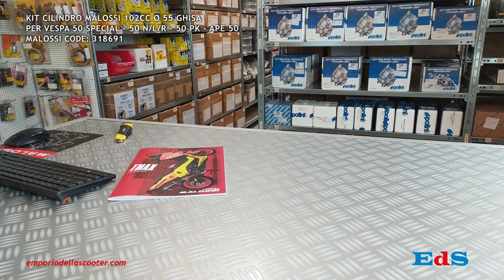MALOSSI Unboxing | Kit cilindro / gruppo termico 102cc Vespa 50 - Ape 50 - 318691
Cilindro
Materiale: leghe di ghisa speciali autolubrificanti, antiusura ad elevatissimo grado di affinazione, ottenute per fusione a gravità con processo di formatura Shell Moulding.
Lavorazione: su macchine utensili a controllo numerico ad elevata precisione.
Superfici di scambio termico ricalcolate e maggiorate.
Condotti di scarico e travasi studiati e messi a punto per il massimo rendimento termodinamico.
Controlli dimensionali di forma e di rugosità secondo norme Malossi.
Accoppiamento pistone cilindro al 100% in selezioni di 0,010-0,005 mm.
Controllo delle tenute idrauliche effettuate al 100%.

Pistone
Materiale: lega speciale di alluminio ad alto tenore di silicio e a bassa dilatazione termica.
Lavorazione: su macchine a controllo numerico.
Alleggeriti e rinforzati.
Superfici di scambio termico maggiorate.

Segmenti
Segmenti in ghisa sferoidale ad alta resistenza meccanica.

Testa
Materiale: lega speciale di alluminio pressofusa.
Geometria delle superfici di scambio termico ricalcolata e maggiorata.
Lavorazione su macchine a controllo numerico super precise con utensili di diamanti.
Trattamento superficiale antiossidante.
Tenuta della compressione con guarnizione in Viton.
Camera di scoppio emisferica con squish e candela al centro.

Questo e molti altri articoli @malossispayt li trovate sul nostro e-shop.